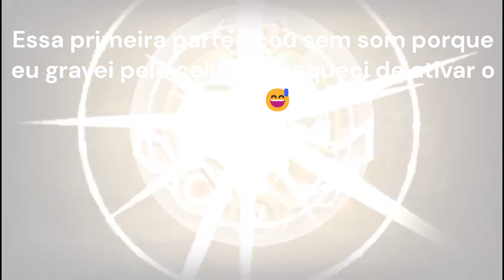Abrindo essências - Persona 5 Royal - ✨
Sem palavras para descrever o choque e a alegria 😅